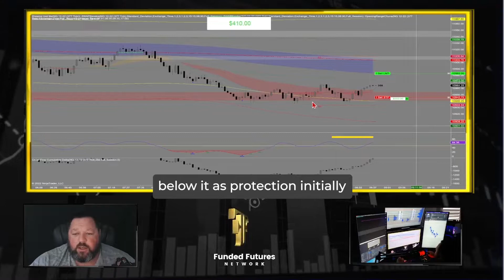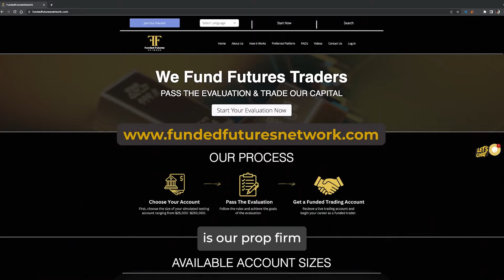WHAT I LOOK FOR PRIOR TO PLACING A TRADE!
Risk Disclosure: Futures and forex trading contains substantial risk and is not for every investor. An investor could potentially lose all or more than the initial investment. Risk capital is money that can be lost without jeopardizing ones’ financial security or life style. Only risk capital should be used for trading and only those with sufficient risk capital should consider trading. Past performance is not necessarily indicative of future results. View Full Risk Disclosure Here
Hypothetical Performance Disclosure: Hypothetical performance results have many inherent limitations, some of which are described below. No representation is being made that any account will or is likely to achieve profits or losses similar to those shown; in fact, there are frequently sharp differences between hypothetical performance results and the actual results subsequently achieved by any particular trading program. One of the limitations of hypothetical performance results is that they are generally prepared with the benefit of hindsight. In addition, hypothetical trading does not involve financial risk, and no hypothetical trading record can completely account for the impact of financial risk of actual trading. for example, the ability to withstand losses or to adhere to a particular trading program in spite of trading losses are material points which can also adversely affect actual trading results. There are numerous other factors related to the markets
Last updated June 13, 2019 in general or to the implementation of any specific trading program which cannot be fully accounted for in the preparation of hypothetical performance results and all which can adversely affect trading results.

Virtual Currency: View CFTC advisories as they contain more information on the risks associated with trading virtual currencies.